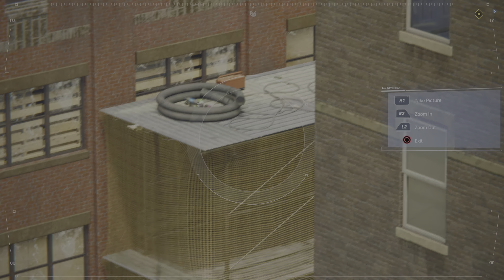Marvel's Spider-Man Needs All His Power To Fight (4k UHD)